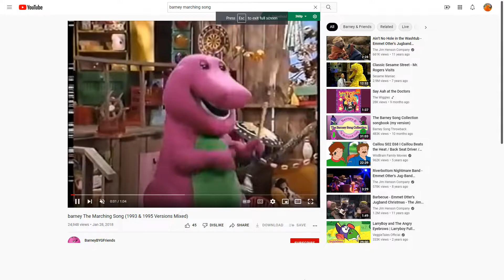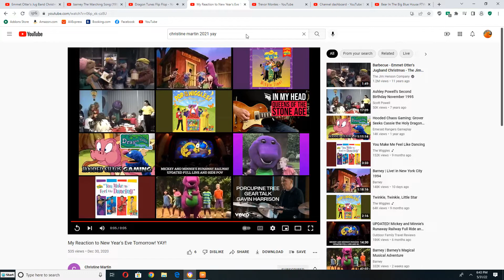Barney and Friends Playing to Flip Flop On Their Instruments for Nina, Blake and The Band